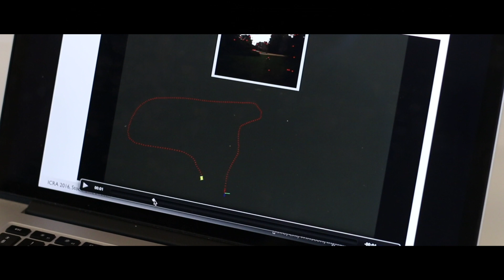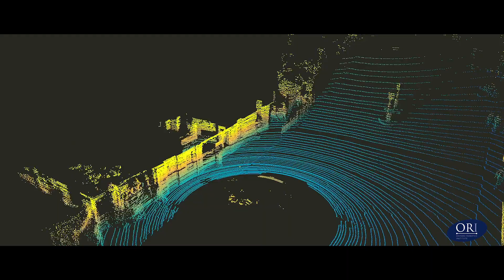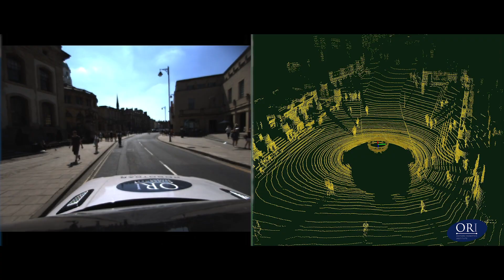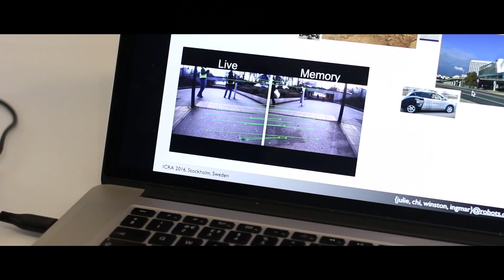Teaching a robot to think (Julie - DPhil Engineering Science)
Where am I? What's going on? What do I do next?

Julie Dequaire (DPhil Engineering Science) on the three questions she's teaching robots to ask themselves in her research into autonomous robotics, and the future of robots alongside humanity.

In-car footage from the Oxford Robotics Institute.